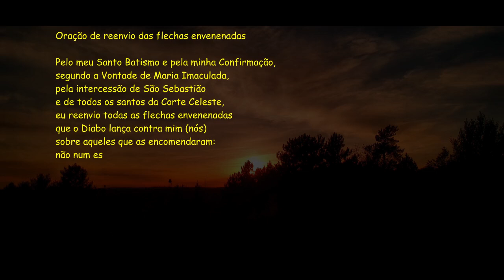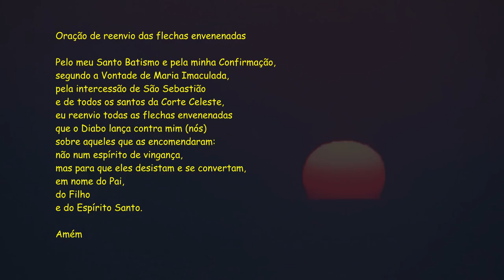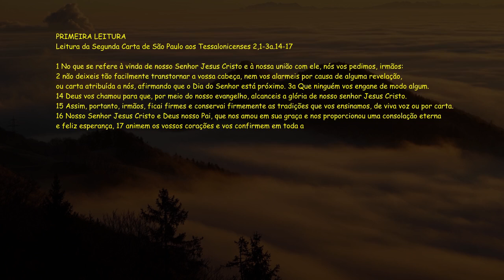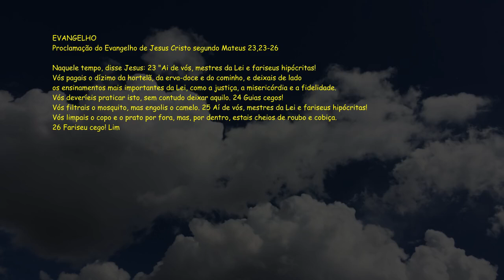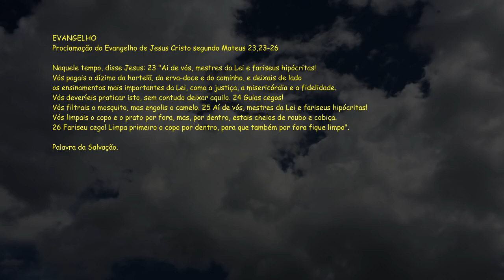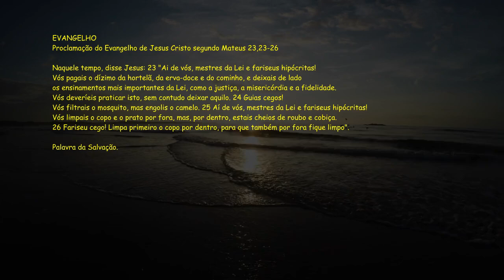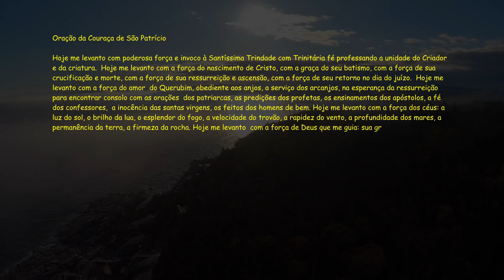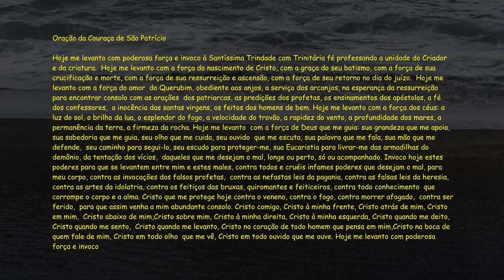Bíblia Narrada - Evangelho do dia / Liturgia Diária - 2Ts 2,1-3a.14-17 - Sl 95(96) - Mt 23,23-26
ACESSE NOSSO GRUPO DO WHATSAPP !!

Terça-feira, 27 de Agosto de 2024
Santa Mônica, Memória
21ª Semana do Tempo Comum

Conservai firmemente as tradições que vos ensinamos.

Leituras:
2Ts 2,1-3a.14-17
Sl 95(96),10.11-12a.12b-13 (R. 13b)
Mt 23,23-26

PRIMEIRA LEITURA

Leitura da Segunda Carta de São Paulo aos Tessalonicenses 2,1-3a.14-17
1
No que se refere à vinda de nosso Senhor Jesus Cristo
e à nossa união com ele, nós vos pedimos, irmãos:
2
não deixeis tão facilmente transtornar a vossa cabeça,
nem vos alarmeis por causa de alguma revelação,
ou carta atribuída a nós,
afirmando que o Dia do Senhor está próximo.
3a
Que ninguém vos engane de modo algum.
14
Deus vos chamou para que,
por meio do nosso evangelho,
alcanceis a glória de nosso senhor Jesus Cristo.
15
Assim, portanto, irmãos, ficai firmes
e conservai firmemente as tradições
que vos ensinamos, de viva voz ou por carta.
16
Nosso Senhor Jesus Cristo
e Deus nosso Pai, que nos amou em sua graça
e nos proporcionou uma consolação eterna
e feliz esperança,
17
animem os vossos corações
e vos confirmem em toda a boa ação e palavra.

Salmo responsorial  Sl 95(96),10.11-12a.12b-13 (R. 13b)
R. O Senhor vem julgar nossa terra.

10
Publicai entre as nações: "Reina o Senhor!" †
Ele firmou o universo inabalável, *
e os povos ele julga com justiça. R.

11
O céu se rejubile e exulte a terra, †
aplauda o mar com o que vive em suas águas; *
12a
os campos com seus frutos rejubilem R.

  b
E exultem as florestas e as matas †
13
na presença do Senhor, pois ele vem, *
porque vem para julgar a terra inteira.
Governará o mundo todo com justiça, *
e os povos julgará com lealdade. R.

EVANGELHO

Vós deveríeis praticar isto, sem contudo deixar aquilo.

Naquele tempo, disse Jesus:
23
"Ai de vós, mestres da Lei e fariseus hipócritas!
Vós pagais o dízimo da hortelã,
da erva-doce e do cominho,
e deixais de lado
os ensinamentos mais importantes da Lei,
como a justiça, a misericórdia e a fidelidade.
Vós deveríeis praticar isto,
sem contudo deixar aquilo.
24
Guias cegos!
Vós filtrais o mosquito, mas engolis o camelo.
25
Aí de vós, mestres da Lei e fariseus hipócritas!
Vós limpais o copo e o prato por fora,
mas, por dentro, estais cheios de roubo e cobiça.
26
Fariseu cego!
Limpa primeiro o copo por dentro,
para que também por fora fique limpo".

(*) comentário retirado da "Igreja em Oração" JULHO/2024